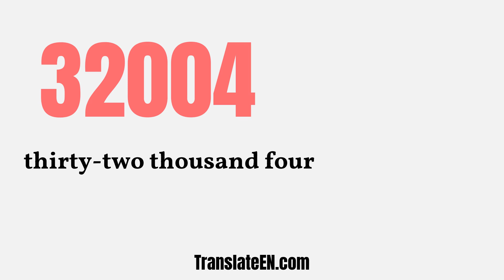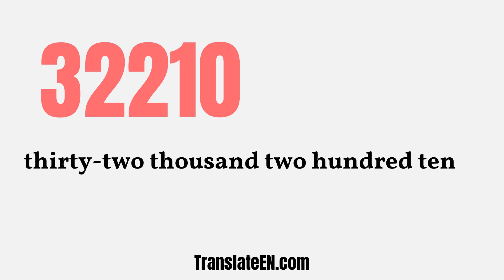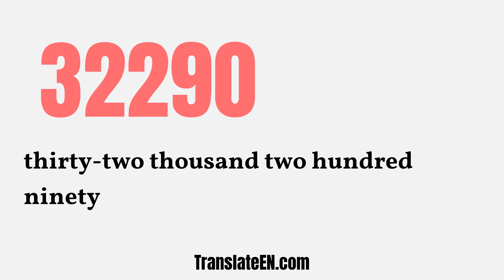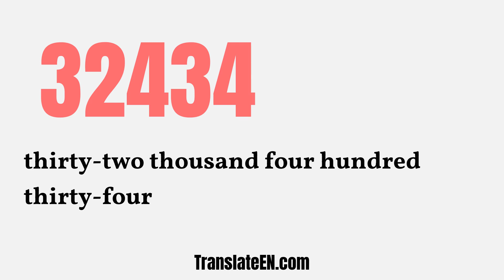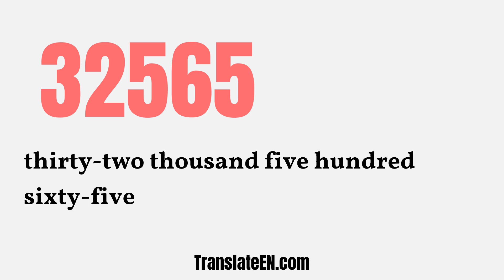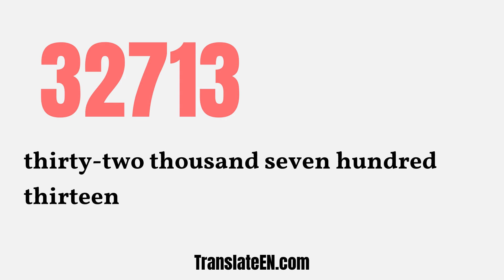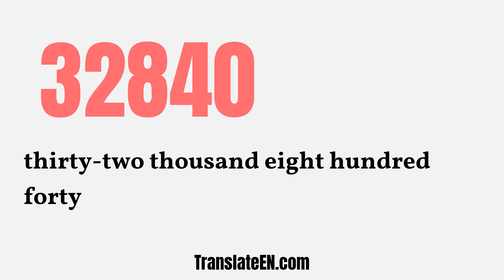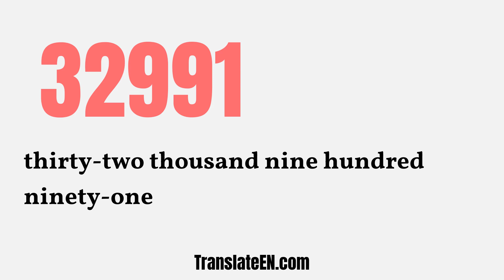Numbers 32000 To 33000 In English Words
Number words are the alphabetical form of numbers (32000 To 33000). As the name suggests, these are numbers written in words.
In this video, i'm going to teach you how to write out numbers from 32000 To 33000.

32135 in English Words = thirty-two thousand one hundred thirty-five

32180 in English Words = thirty-two thousand one hundred eighty

32225 in English Words = thirty-two thousand two hundred twenty-five

32270 in English Words = thirty-two thousand two hundred seventy

32315 in English Words = thirty-two thousand three hundred fifteen

32360 in English Words = thirty-two thousand three hundred sixty

32405 in English Words = thirty-two thousand four hundred five

32450 in English Words = thirty-two thousand four hundred fifty

32495 in English Words = thirty-two thousand four hundred ninety-five

32540 in English Words = thirty-two thousand five hundred forty

32585 in English Words = thirty-two thousand five hundred eighty-five

32630 in English Words = thirty-two thousand six hundred thirty

32675 in English Words = thirty-two thousand six hundred seventy-five

32720 in English Words = thirty-two thousand seven hundred twenty

32765 in English Words = thirty-two thousand seven hundred sixty-five

32810 in English Words = thirty-two thousand eight hundred ten

32855 in English Words = thirty-two thousand eight hundred fifty-five

32945 in English Words = thirty-two thousand nine hundred forty-five

32990 in English Words = thirty-two thousand nine hundred ninety